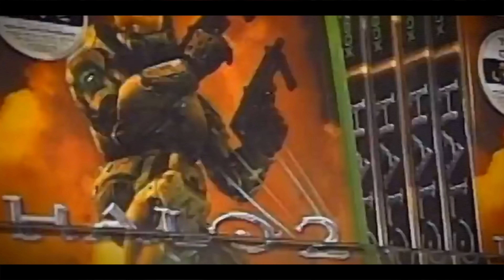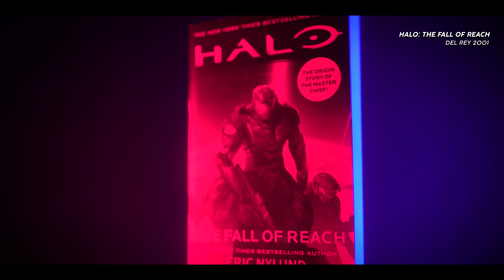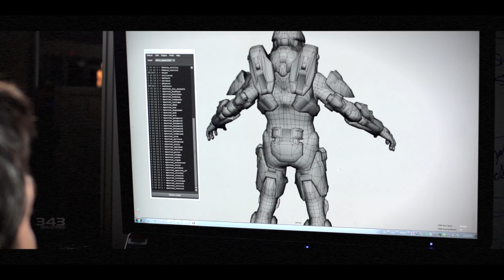Boost POWER Legends: HALO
Es prácticamente imposible hablar de los juegos de disparos en primera persona sin mencionar la saga que puso a XBOX en el mapa. Varios juegos fueron lanzados en búsqueda de conquistar el territorio de consolas, pero al final solo una saga logró consagrarse como leyenda, marcando el camino a seguir del género de los FPS en consolas de ahora adelante, nos referimos por supuesto a Halo.

Sigue a @BRCDEvg para más contenido